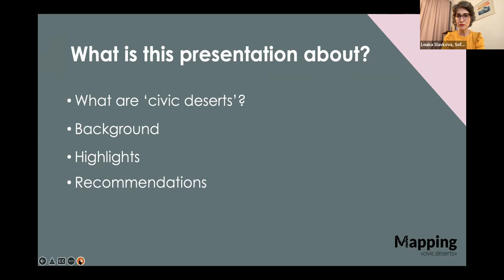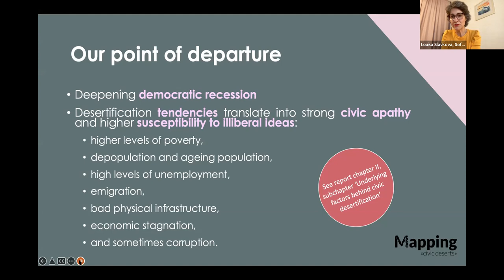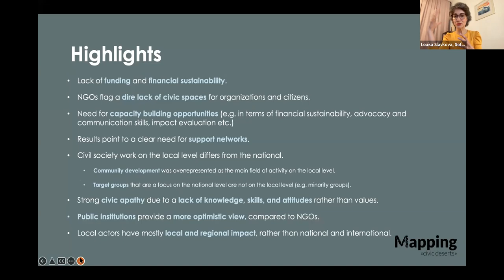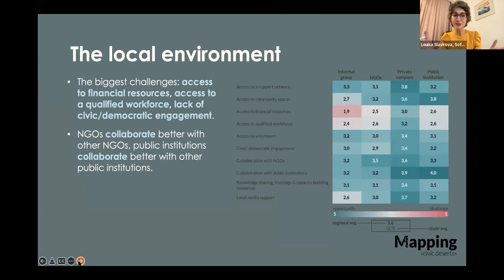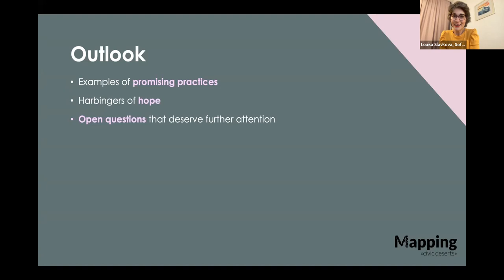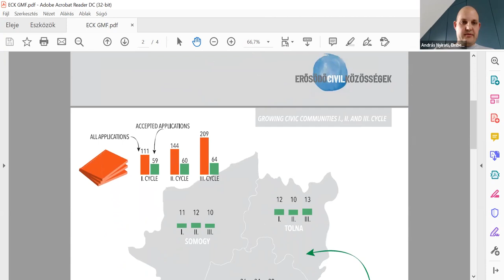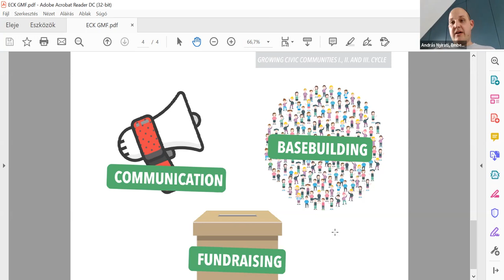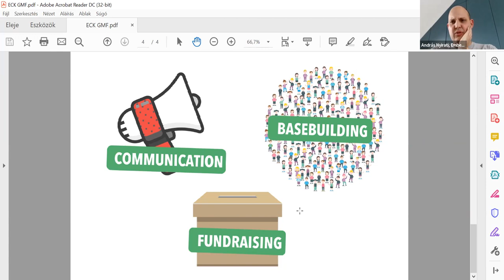From Civic Deserts to Civic Cohesion – Improving Civic Life in Europe’s Peripheries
Speakers
 Louisa Slavkova
Executive Director, Sofia Platform
András Nyirati
Director, Power of Humanity Foundation
Oana Preda
Project Director, Resource Center for Civic Participation

Moderator
Daniel Hegedüs
Transatlantic Fellow for Central Europe, GMF

Bottom-up innovation has been filling gaps in governments’ responses to the global pandemic and creating new tools to help people and the economy recover. Three civic innovators will share how they have been leveraging technology to create solutions to challenges in public health, governance, education, and economic recovery. They will explore how governments can help support this kind of volunteer innovation and how these innovators can fill gaps in official responses to the crisis.